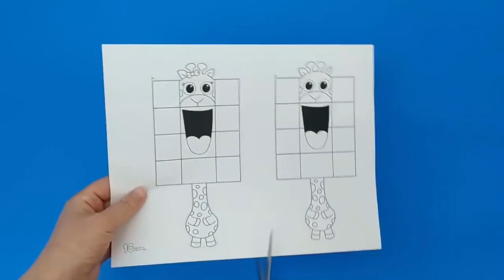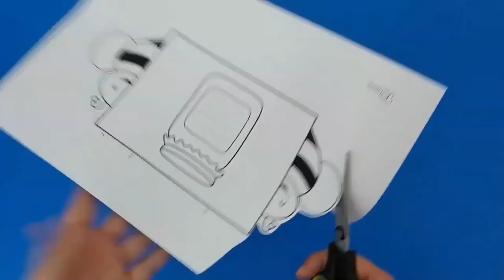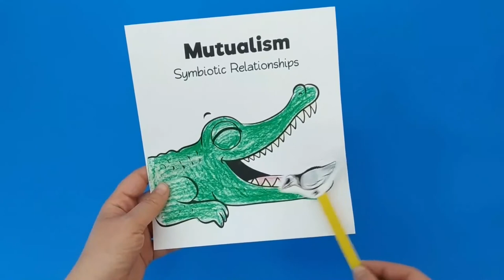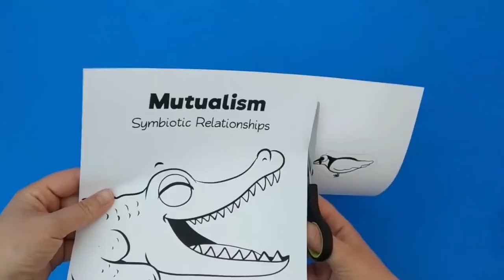Activities for Kids with Paper | Arts and Crafts for Kids